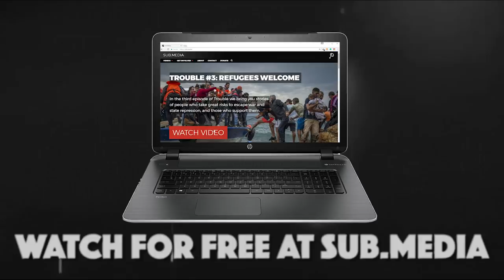Desert of Death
Every year, hundreds of people fleeing poverty and persecution from Central and South America, die attempting to cross the desert lands around the Mexico / USA border. US based humanitarian group “No More Deaths” maintains a year-round presence in the deserts of southwestern Arizona where volunteers leave water, food, socks, blankets, and other supplies, to help those making the treacherous hike through the borderlands.